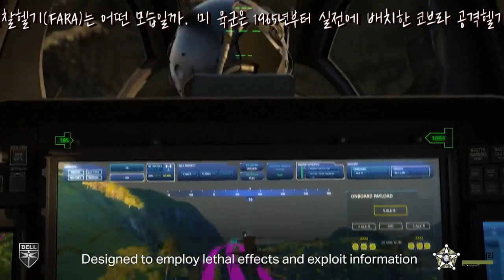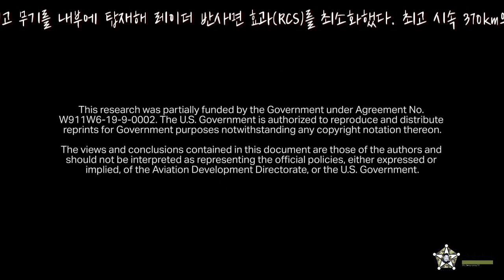[오!밀리터리] 미 육군 미래 공격정찰헬기사업(FARA), 보잉-벨-시콜스키 치열한 3파전 양상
미국 육군이 2028년에 도입할 미래 공격 정찰 헬기(FARA)는 어떤 모습일까. 미 육군은 1965년부터 실전에 배치한 코브라 공격헬기와 1986년부터 배치한 아파치 공격헬기를 대체하기 위해 미래정찰‧공격헬기 사업을 추진 중이다. 이 사업에 도전장을 낸 곳은 쟁쟁한 글로벌 헬기회사들 5곳이다. 미국 내 헬기생산업체인 벨사, 시콜스키, 보잉, L-3사, 카렘(Karem) 등이다. 사실상 보잉-벨-시콜스키의 3파전 양상이다.